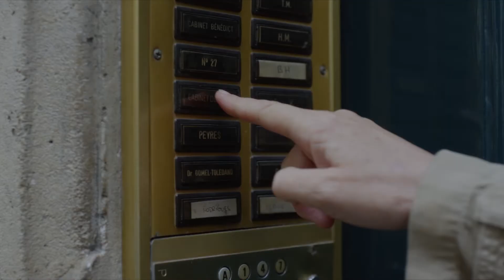Я и ты - Русский Трейлер 2017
Спасибо большое